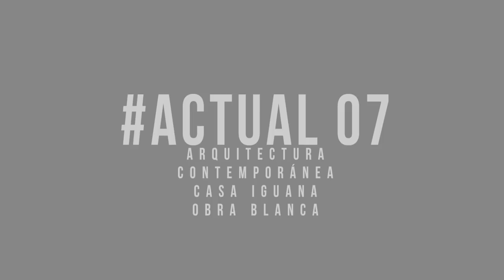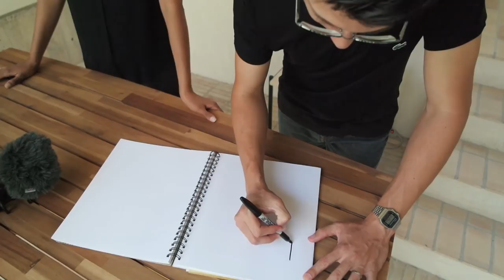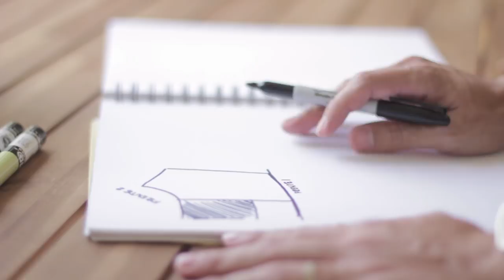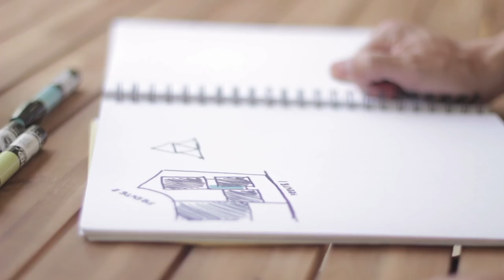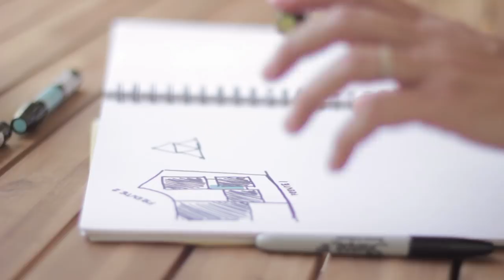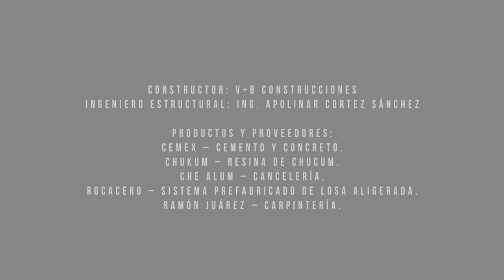Actual 07 Casa Iguana / Obra Blanca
Visita de obra al despacho Obra Blanca Arquitectos, (Gabriela Villegas y Daniel Treviño) en Casa Iguana, Residencia Unifamiliar, en Alvarado, Veracruz

PROYECTO:
“Casa Iguana”

Periodo de diseño: 2014–2015
Construcción: 2015–2016

Tipología: Residencia unifamiliar
Diseño: OBRA BLANCA

Sitio: 375 m2
Área de construcción: 365 m2
Ubicación: Alvarado, Veracruz, México.

Fotógrafo: Adrián Llaguno / Documentación Arquitectónica
Foto adicional: Oscar García soberano

Constructor: V+B Construcciones
Ingeniero estructural: Ing. Apolinar Cortez Sánchez

Productos y proveedores:
Cemex – Cemento y concreto.
Chukum – Resina de Chucum.
Che Alum – Cancelería.
Rocacero – Sistema prefabricado de losa aligerada.
Ramón Juárez – Carpintería.

dosmiluno films
Director de Producción: Oscar García
Producción Ejecutiva: Selim Castro
Contenidos: Selim castro
Director de Fotografía: Oscar García
Productora Asociada: Nallely Vázquez
Edición: Oscar García
Logo Actual: Daniel Grajales